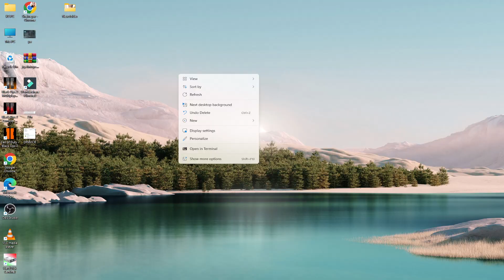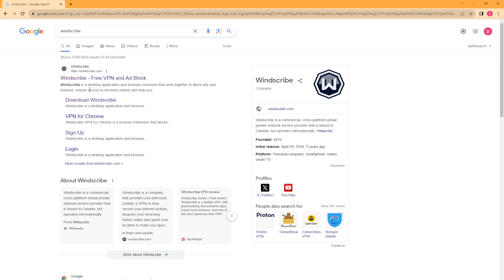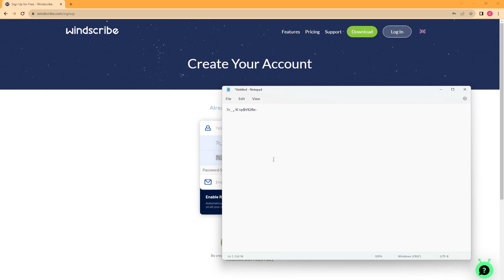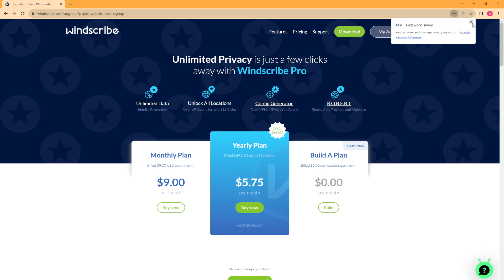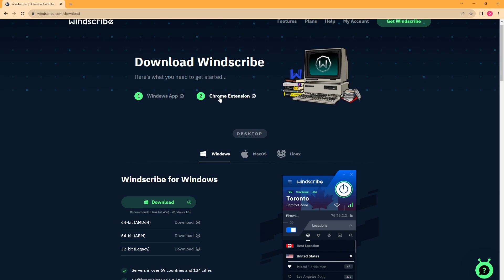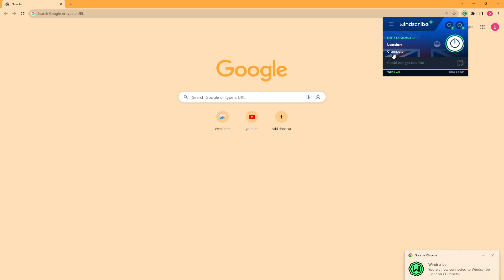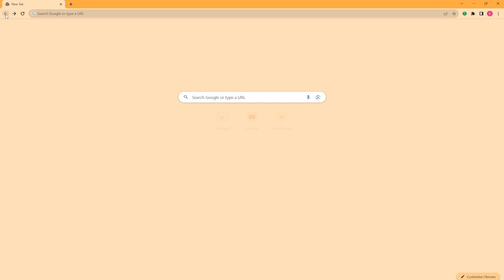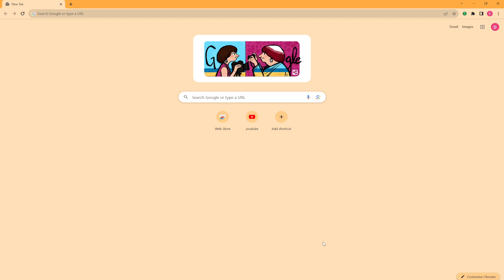Best FREE VPN 2024 Actually FREE 100% VPNS All World Tech Junction2.0